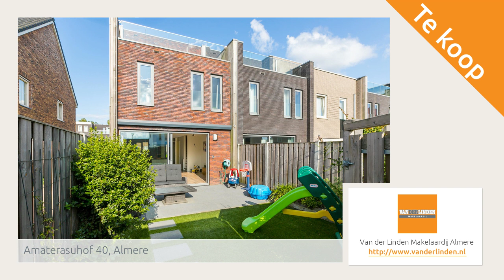Amaterasuhof 40, Almere